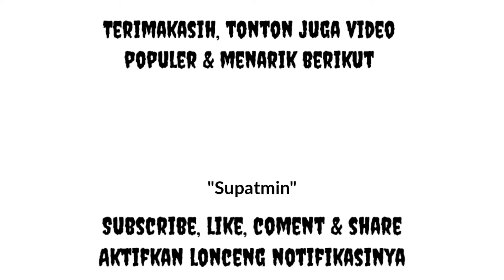EVAPOLATOR KULKAS BOCOR | CARA CEK EVAPOLATOR KULKAS BOCOR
Divideo ini memperlihatkan Cara atau Turorial Cek Evapolator Kulkas Bocor. Info selengkapnya ada di Video, selamat menonton.

evaporator ac mobil
evaporator kulkas bocor
evaporator
evaporator ac avanza
evaporator kulkas dingin tidak merata
evaporator kulkas 2 pintu dingin tidak merata
evaporator ac bocor
evaporator ac split dingin sebagian
evaporator freezer box bocor
evaporator kulkas mampet
evaporator indoor ac beku
evaporator ac
evaporator mobilio
evaporator blower ac mobil universal

memperbaiki evaporator kulkas bocor
cara cek evaporator kulkas bocor
ciri ciri evaporator kulkas bocor
evaporator kulkas 2 pintu bocor
cara menambal evaporator kulkas bocor